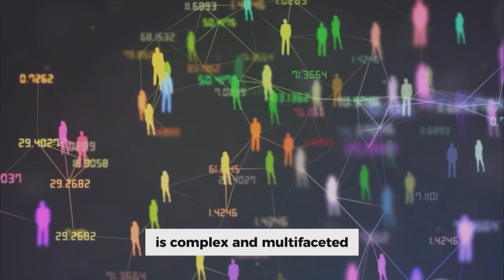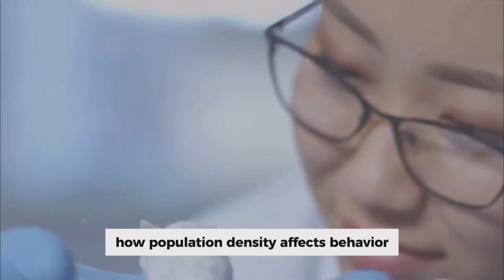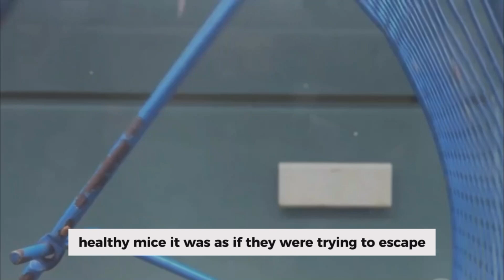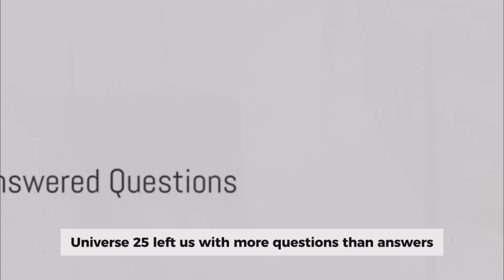The Universe 25 Experiment - A Warning for Humanity? Chilling Message of Mouse Utopia Experiment!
Discover the chilling story of the Universe 25 experiment, one of the most terrifying scientific studies ever conducted. This video delves into the rise and fall of a mouse utopia designed to reveal the darker aspects of human societies. Learn how an ideal environment led to unexpected social collapse and what this experiment teaches us about our own world.